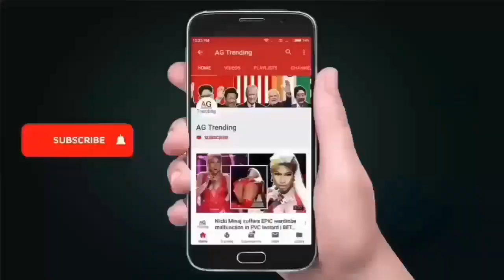Recap: Crushed car falls off lorry onto A52 roundabout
Watch this video :-  Recap: Crushed car falls off lorry onto A52 roundabout

essex live,
a120 traffic,
a120 accident today,
accident a120 today,
traffic a120,
a120 crash,
bing map directions,
a120 coggeshall crash,,
a120 traffic accident,
a120 crash today,
accident a12 today,
coggeshall weather,
a120 road,